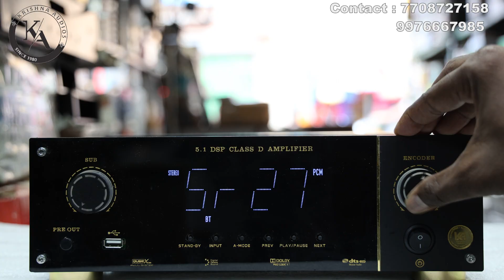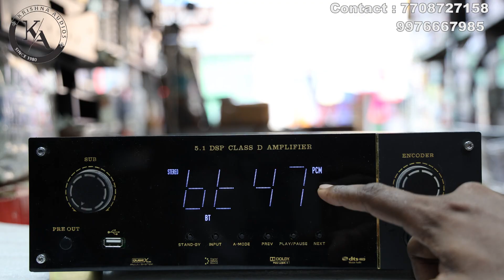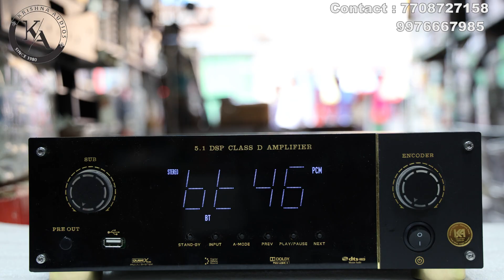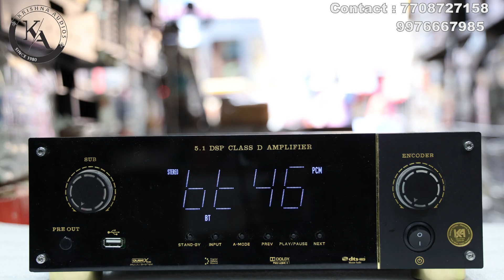New DSP Class D Amplifier Audio Testing | Pls Use Earphones And Listen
For Prices Pls WhatsApp!

All Boards Prices Updated in WhatsApp Catalog!

Address
Sri Krishna Audios
192 Anna Salai
Church Complex
Rasipuram-637408
Namakkal DT